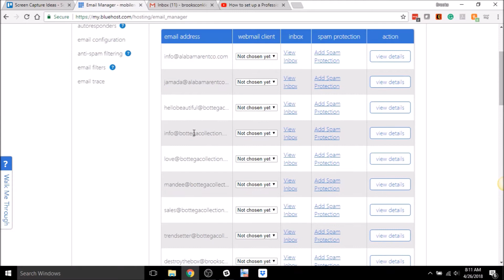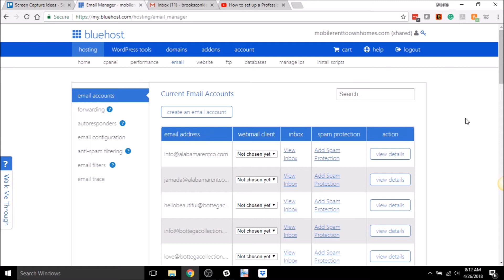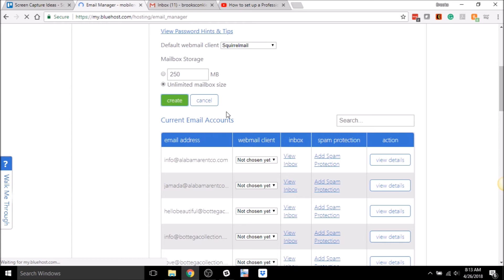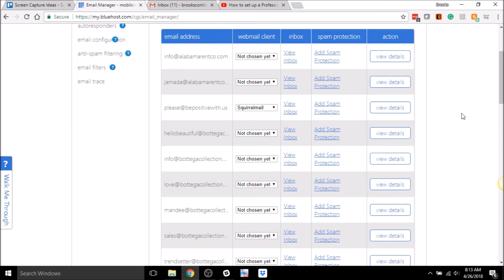How to set up a professional business email address using Bluehost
I have 10+ email addresses set up, all for one low hosting fee per month - check out to see more about them.  Highly recommended, I've used more than 5 years.

If you enjoyed the information, please take a moment and give us a thumbs up on the video.

This means that if you use these links that I'll make a small commission for referring you to the product/service (you still pay the same price, or possibly even get a better deal).